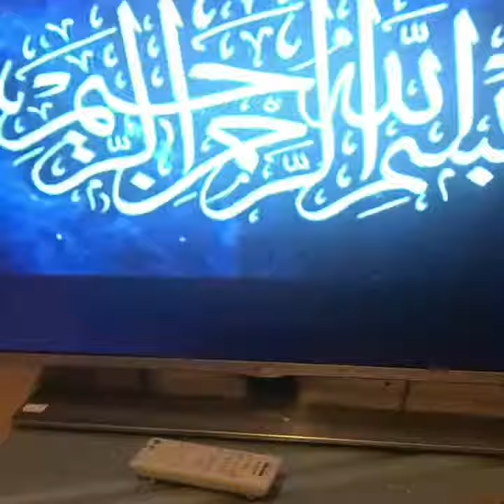Funny sh😱t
The eye of God seen from space 🚀